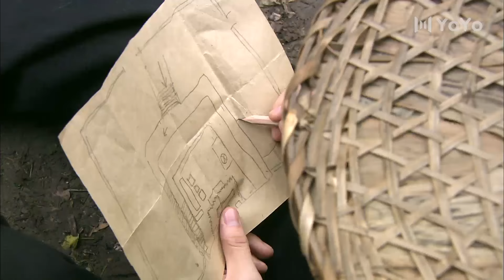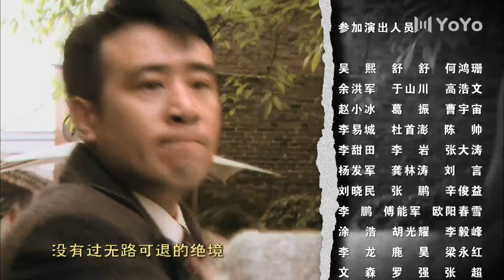暗戰 31 | 於和偉、王媛可 熱血少年因故掌握重要機密，從而捲入各方勢力暗戰的故事